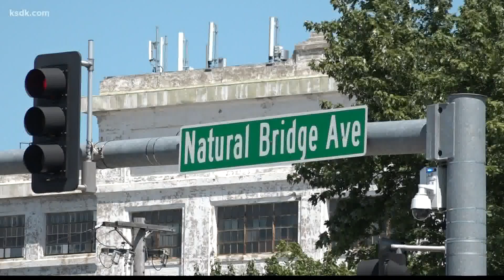From starring at Cor Jesu to Notre Dame's first Black head coach, Niele Ivey takes nothing for grant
SOUTH BEND, Ind. — "I felt like I wasn't gonna be the product of my environment," Niele Ivey said when speaking of where she grew up. "I realized there was something bigger outside of north St. Louis."

Growing up near the intersection of Kingshighway and Natural Bridge, Ivey was determined to use the game of basketball to get out. As the baby of the family and the only girl, Ivey noticed her brothers became a part of her vision, opening her eyes wide enough to see where she wanted to be.

"That's where I actually found my passion, was watching my brothers and following them when they were playing," she said.

That's where the pattern of "firsts" started for Ivey.

Her brother's tough love prepared her to not only chase her dreams but to bring them to fruition.

She led Cor Jesu Academy to their first-ever state title in school history and that huge accomplishment only fueled the fire.

"I wanted to continue going to college and be the first person in my family to go to college," Ivey said thinking of her childhood dreams.

Well, she did that and some. Many remember her in college where she helped Notre Dame win their first national championship.

That's two championships in just a few years and it was only a matter of time before the professionals came knocking at her door.

Ivey was drafted to play in the WNBA, and shortly after, life delivered another opportunity. This one, off the court. Ivey was blessed with a son during her rookie season.

"I was more trying to be a survivor," Ivey said when speaking on the birth of her son. "I was like, a new mom, that was a whole set of challenges. So I didn't really know how long I wanted to play, but I knew that I could do both."

Similar to the lessons she learned on the north side of St. Louis, Ivey kept it pushing. She played five years in the WNBA and then decided to trade her playing shoes for pumps.

She started her coaching career at Xavier before leaving for Notre Dame. As the coach of her alma mater, Ivey helped lead the Fighting Irish to seven final four appearances.

But the resume didn't stop there. Ivey became the first women's assistant coach in Memphis Grizzlies history.

"I learned about culture, building a foundation, and building a new team," Ivey said on the year she spent in Memphis. "So I learned so many valuable lessons."

Before Ivey knew it, she was taking all that NBA knowledge, to yet another first. This, the biggest of them all. Ivey was named the Notre Dame head women's basketball coach, making her the first black head coach in school history. A role, she's dreamed of, and an opportunity she won't regret.

"I don't take any more any moment for granted," Ivey said in her new position. "I know how important this is, and how important it is for young girls to see me in this role, in this powerful position and I'm just fortunate and blessed."